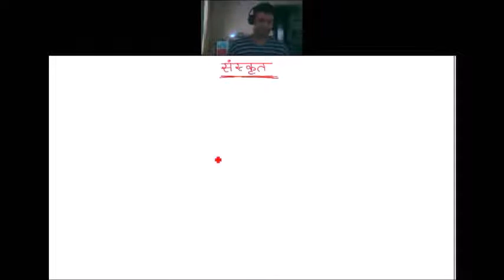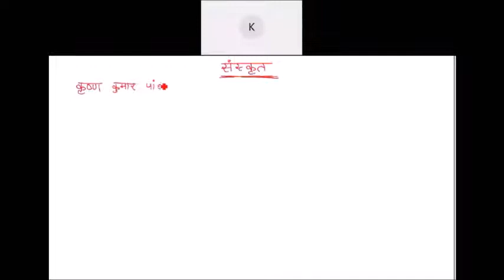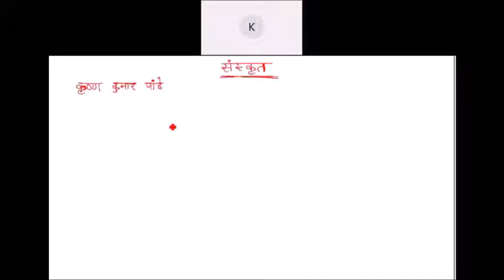Sanskrit Batch2 10Oct2020 संस्कृत समूह २: १० अक्तूबर,२०२०,विक्रम सम्वत २०७६,अश्विन कृष्णपक्ष अष्टमी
संस्कृत समूह २ : १० अक्तूबर, २०२०, विक्रम सम्वत २०७६, अश्विन मास कृष्ण पक्ष अष्टमी